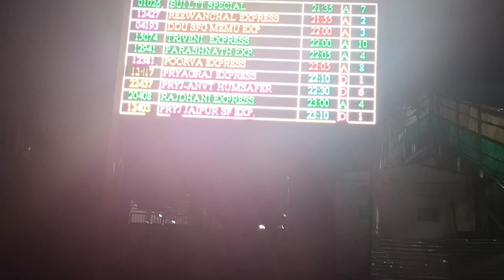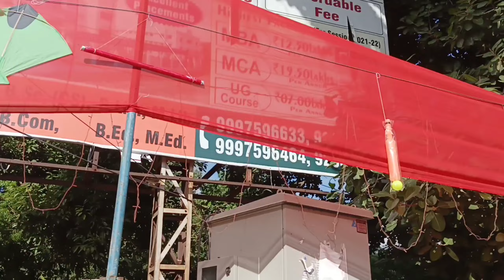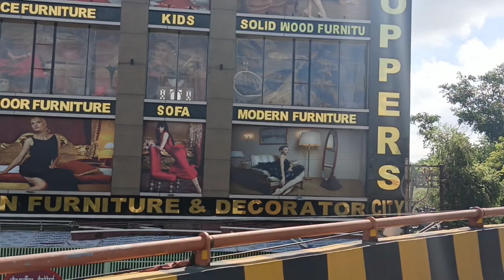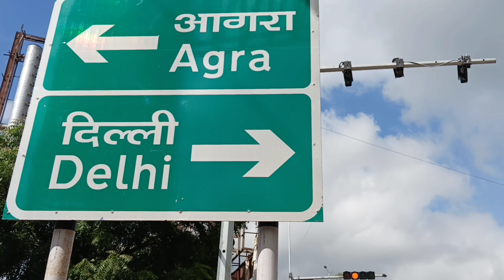prayagraj to mathura party 1 prayagraj shubham funny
prayagraj to mathura party 1